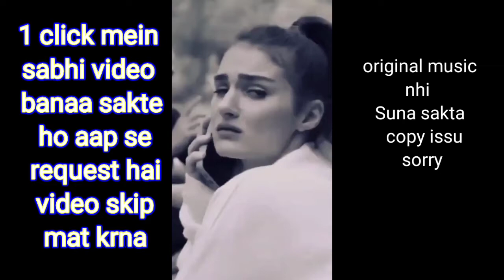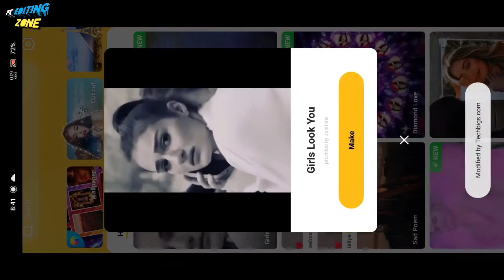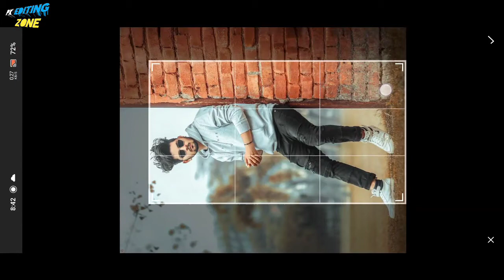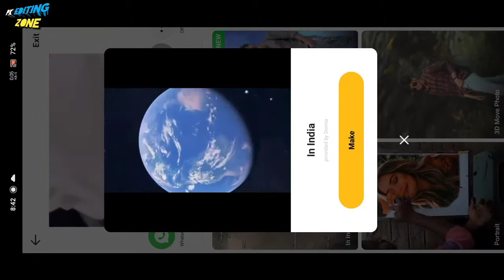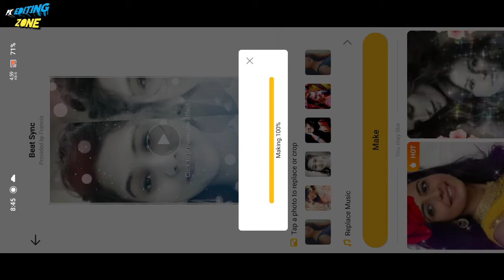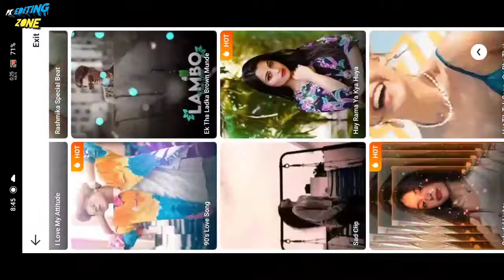Google earth vs reality video editing tutorial || new reels with shining video editing